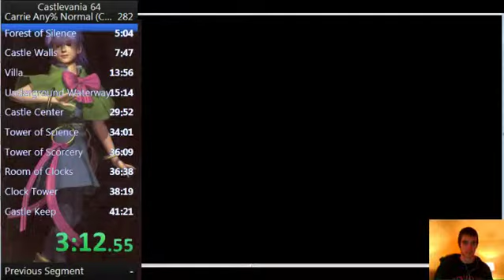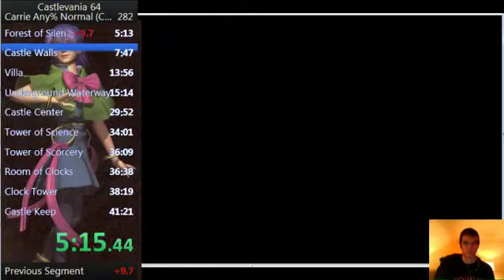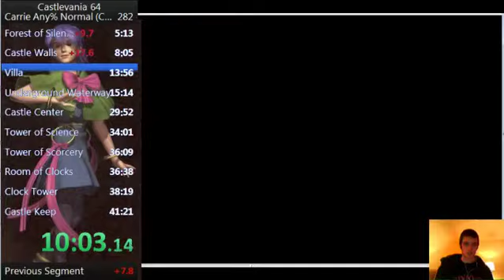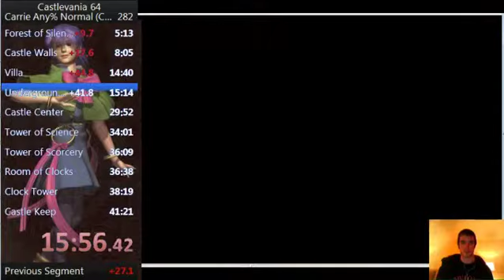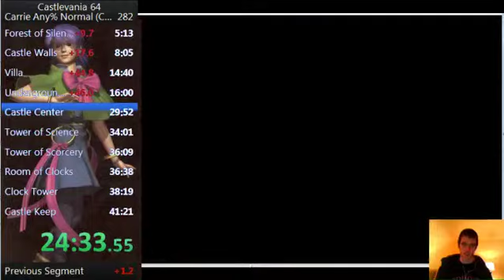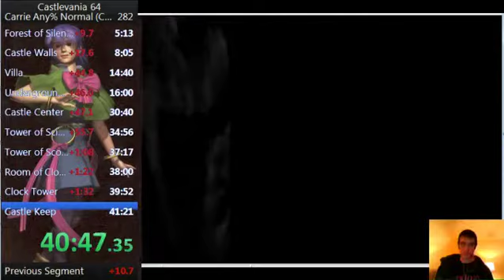Castlevania 64 43:09 Carrie Speedrun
Decent run.  Will be looking for WR from now on.